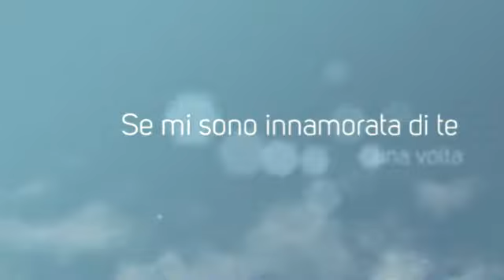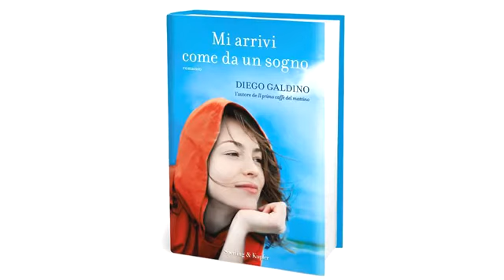Diego Galdino - Mi arrivi come da un sogno - Booktrailer - M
Sotto il sole della Sicilia, sulle spiagge dell'incantevole cittadina di Siculiana, si ripete ogni estate uno spettacolo meraviglioso.
Centinaia di tartarughine rompono il guscio e vengono alla luce, pronte a tuffarsi in mare tutte insieme, come un'onda in senso contrario. Da quand'è nata, Lucia non si è mai persa uno 'sbarco',
come lo chiama l'adorata nonna Marta. Tranne questa volta: l'hanno appena chiamata da un importante giornale romano, e il suo sogno di diventare giornalista sta per avverarsi. Tre mesi a
Roma, tre mesi per prendere finalmente in mano la propria vita. Certo, le mancheranno il rumore dei passi di papà, gli odori buoni della cucina della nonna, e la spiaggia delle tartarughine... E poi c'è
Rosario, il suo fidanzato -- forse, però, un po' di lontananza farà bene a entrambi. Quel che Lucia non ha messo in conto è un affascinante imprevisto: si chiama Clark Kent (nessuna parentela), lavora nella Sezione Cultura del giornale, ed è un americano innamorato di Roma. E tra una passeggiata a Villa Borghese e un
friccico di luna, tra i due ben presto nasce qualcosa di molto forte...
Peccato che il destino abbia un piano tutto suo. Un piano che metterà Clark di fronte a una domanda impossibile: che succederebbe se Lucia, di punto in bianco, per un incidente stupido e assurdo, si dimenticasse del suo amore, e Clark dovesse... farla innamorare di nuovo?
Nella piccola cittadina di Siculiana, dove Lucia è tornata senza memoria dei suoi giorni romani, per stare con la sua famiglia e godersi un nuovo sbarco in mare delle tartarughine, Clark dovrà
provare a riprendersi quel che il destino gli ha tolto. Sapendo che l'amore vero, semplicemente, non si può dimenticare.